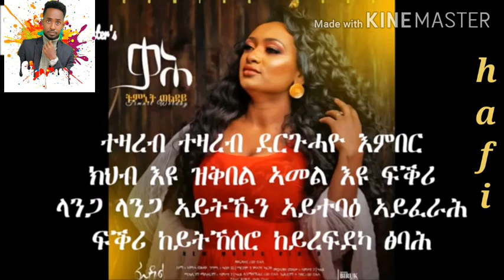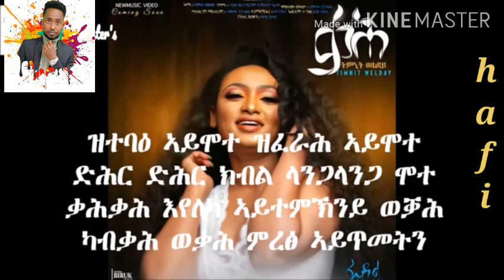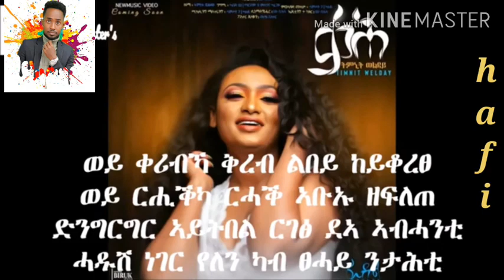timnet weldeya music